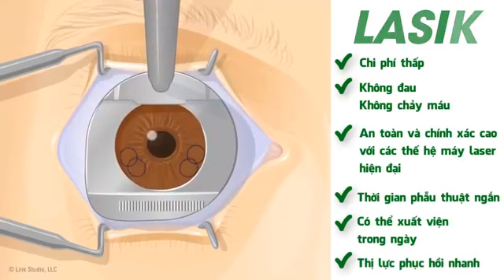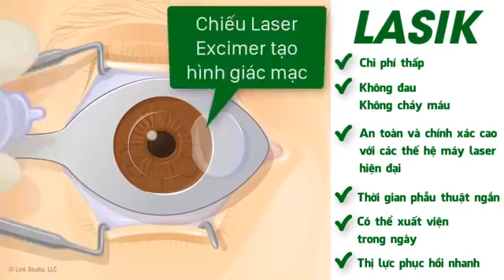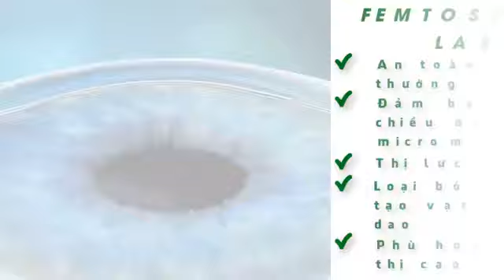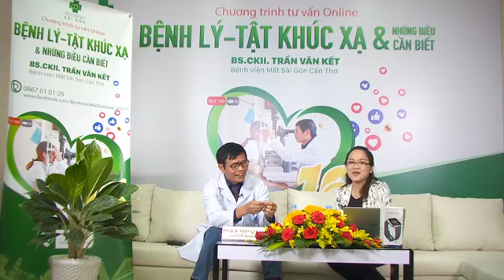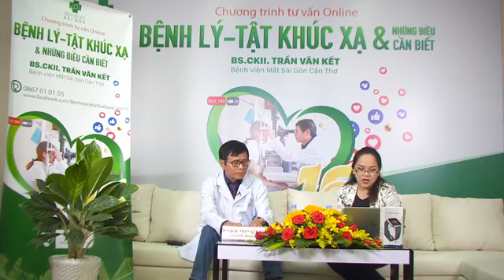[LIVESTREAM] Tư vấn online về Bệnh Lý - Tật Khúc Xạ và Những Điều Cần Biết.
Hãy cùng tham gia và đặt câu hỏi về bệnh lý - tật khúc xạ để được chuyên gia giải đáp các thắc mắc nhé.

✪ Hệ thống Bệnh viện Mắt Sài Gòn ✪
   + Bệnh viện Mắt Sài Gòn: 100 Lê Thị Riêng, P. Bến Thành, Quận 1, Tp. HCM
   + Bệnh viện Đa Khoa Mắt Sài Gòn: 473 CMT8, P.13, Quận 10, Tp. HCM
   + Bệnh viện Mắt Sài Gòn Ngô Gia Tự : 355 – 365 Ngô Gia Tự, P.3, Quận 10, Tp. HCM
   + Bệnh viện Mắt Sài Gòn – Hà Nội: số 77 Nguyễn Du, Quận Hai Bà Trưng, Tp. Hà Nội
   + Bệnh viện Mắt Sài Gòn – Hà Nội 1: số 532 Đường Láng, Quận Đống Đa, Tp. Hà Nội
   + Bệnh viện Mắt Sài Gòn – Vinh: 999 Đại lộ VI Lê Nin, Hà Huy Tập, TP. Vinh
   + Bệnh viện Đa Khoa Sài Gòn – Hà Tĩnh: 100 Lê Hồng Phong, phường Thạch Linh, Tp. Hà Tĩnh
   + Bệnh viện Mắt Sài Gòn – Nha Trang: 9-24 KDC Cầu Dứa,Vĩnh Hiệp, TP. Nha Trang, Khánh Hòa
   + Bệnh viện Mắt Sài Gòn – Cần Thơ: 717 Đường 3/2, P.An Bình, Q.Ninh Kiều, TP. Cần Thơ

✪ BỆNH VIỆN MẮT SÀI GÒN – Sáng Mắt Sáng Cả Niềm Tin

➡ Inbox ngay【】để được hỗ trợ chi tiết.